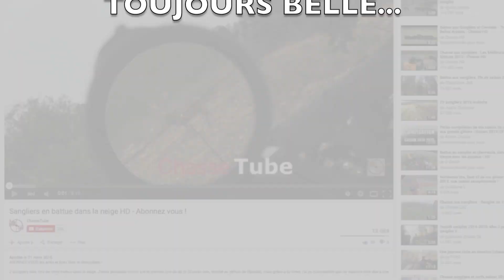Regarde et tu comprendras pourquoi je n'ai pas tiré !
Il peut y avoir plusieurs raisons pour lesquelles il ne faut pas tirer lorsque vous chassez. Voici quelques-unes des raisons les plus courantes :

Tir non sûr : Il peut y avoir des situations où il n'est pas sûr de tirer, comme lorsqu'il y a des personnes ou des animaux domestiques dans les environs. Cela peut également être le cas lorsque le gibier se trouve trop près d'une zone urbaine ou densément peuplée.
Tir non éthique : Il peut y avoir des situations où il n'est pas éthique de tirer, comme lorsque l'animal est trop loin ou que les chances de l'abattre sont minces. Cela peut également être le cas lorsque l'animal est en train de se nourrir ou de se reproduire.
La chasse est interdite : Il peut y avoir des situations où la chasse est interdite ou restreinte dans une zone spécifique, en raison de la présence d'espèces protégées ou d'autres considérations environnementales. Il est important de se renseigner sur les lois et les règlementations en vigueur dans votre région avant de chasser.
Respect de la saison de chasse : Certaines espèces animales ont des saisons de chasse spécifiques qui sont définies pour leur protection et pour éviter de les chasser lorsqu'ils sont en train de se reproduire. Il est important de respecter ces saisons pour éviter de causer des dommages à la population animale.

Bien Chasser, c'est aussi savoir quand il ne faut pas tirer ! Qu'en pensez vous ? Etes vous plutot calme ou excité à la chasse ?

Si ça vous a plus, cliquez sur 👍 (Ca fait toujours plaisir !) et n'hésitez pas non plus à commenter sous la video : questions, problèmes, félicitations, insultes, tout m'intéresse et je réponds toujours !
Bon visionage à tous et merci de votre visite sur ma chaine !

Arme : Merkel RX Helix - Calibre : 30-06, canon de 56 cm
Optique : Swarovski Z6i 1-6x24 (réticule 4i)
Caméra : Gopro hero3+ / Sanyo xacti etanche / mon iphone 5S !
Logiciel de montage : imovie (MAC OS X)
Lieu de tournage : Domaine de La Foret